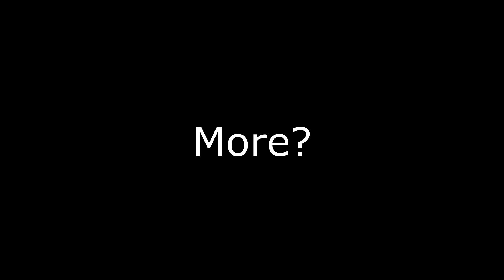"So......Is That Your Mom???"